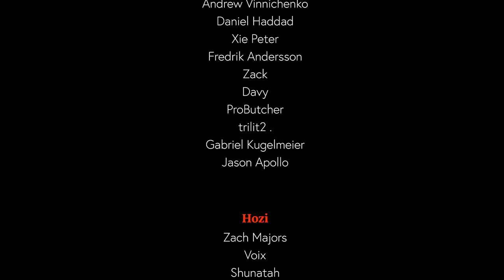Meeting The BEST Random Teammate in the World..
Experience a unique side of Escape from Tarkov in this heartwarming raid that's more than just pvp action. Dive into a story of unexpected friendship on the Lighthouse, where two players choose trust over combat. From tense scav encounters to collaborative Tarkov questing, this video is a testament to the human spirit even in a game as intense as Tarkov. If you've ever doubted the power of a Tarkov-friendly approach, this raid will restore your faith in humanity. Don't miss this touching tale of camaraderie in the unpredictable world of Escape from Tarkov!

Recommended videos!